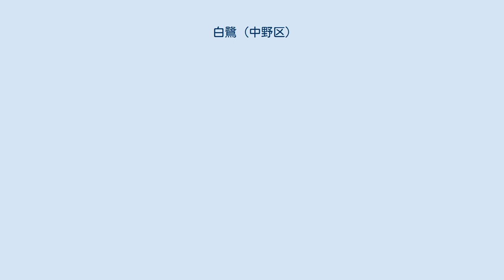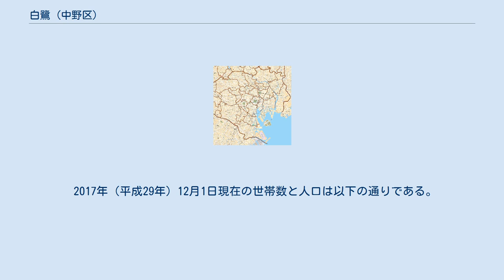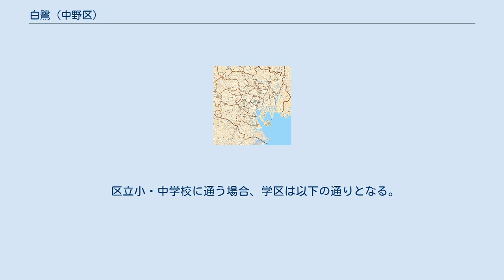白鷺 (中野区)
日本 」 東京都 」 中野区 」 白鷺 (中野区) 白鷺（しらさぎ）は、東京都中野区の地名。
現行行政地名は白鷺一丁目から白鷺三丁目。
 中野区の北西部に位置し、町域内を妙正寺川が横断している。
この妙正寺川を境に各町域と接しており、東部は若宮・大和町に接する。
西部から南部にかけては杉並区下井草、南部は杉並区阿佐谷北、北部は西武新宿線を境に鷺宮と、それぞれ接している。
 杉並区との区境から妙正寺川沿いに東進すると、西武新宿線鷺ノ宮駅がある。
鷺ノ宮駅は急行停車駅でもあり、当地域周辺に在住するほとんどの住民が利用する。
鷺ノ宮駅前には中杉通りが通っており、北の中村橋駅・練馬駅、南の阿佐ヶ谷駅・荻窪駅を結ぶ関東バスが走っている。
白鷺一丁目付近には阿佐ヶ谷駅方面への折返便も通っており、交通の便は非常に良い。
 住宅地の地価は、2017年（平成29年）の公示地価によれば、白鷺3-6-9の地点で41万2000円/m2となっている。
 白鷺は、1965年7月1日の住居表示施行により成立した町名である。
住居表示前の旧町名である鷺宮から、鷺か宮のどちらか1文字を残したいという住民の要望が、町域内にある福蔵院という寺院の山号「白鷺山」と一致し、これをそのまま採り入れたものである。
 2017年（平成29年）12月1日現在の世帯数と人口は以下の通りである。